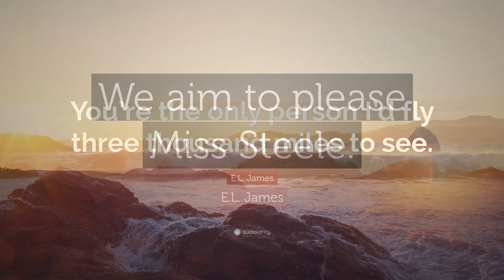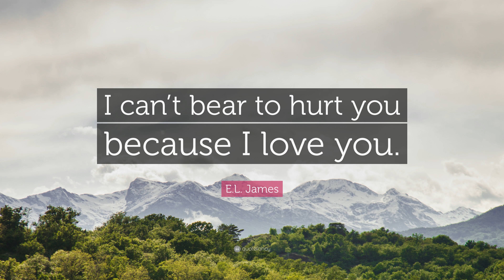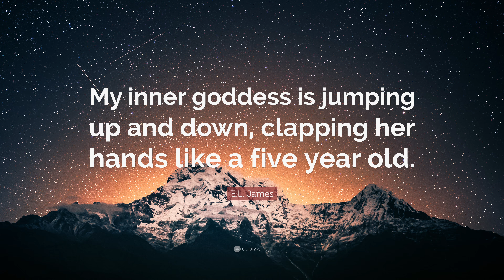TOP 20 E.L. James Quotes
“We have to learn to walk before we can run.”
— E.L. James (00:00)

“Raising the ordinary to extraordinary.”
— E.L. James (00:07)

“I’m drawn, Icarus to the sun. I’ve been burned already, and yet here I am again.”
— E.L. James (00:14)

“I love you and all your kinky fuckery.”
— E.L. James (00:21)

“There’s a very fine line between pleasure and pain. They are two sides of the same coin, one not existing without the other.”
— E.L. James (00:28)

“Yes, I’m rich. Get use to it. – Christian Grey.”
— E.L. James (00:35)

“We always hurt the ones we love, darling.”
— E.L. James (00:42)

“We aim to please Miss Steele.”
— E.L. James (00:49)

“You’re the only person I’d fly three thousand miles to see.”
— E.L. James (00:56)

“You have to kiss a lot of frogs before you find your prince.”
— E.L. James (01:03)

“Never trust a man who can dance.”
— E.L. James (01:10)

“Even a pain in the ass needs someone to care about them.”
— E.L. James (01:17)

“I can’t bear to hurt you because I love you.”
— E.L. James (01:24)

“Any relationship that you have is about negotiation – anything – whether there is a written contract or not.”
— E.L. James (01:31)

“I always want more, with you.”
— E.L. James (01:38)

“Laters, baby.”
— E.L. James (01:45)

“I’ve never wanted more, until I met you. – Christian Grey, Fifty Shades of Grey.”
— E.L. James (01:52)

“It’s much easier to wear your pain on the outside.”
— E.L. James (01:59)

“My inner goddess is jumping up and down, clapping her hands like a five year old.”
— E.L. James (02:06)

“Men aren’t really complicated, Ana, honey. They are very simple, literal creatures. They usually mean what they say. And we spend hours trying to analyze what they’ve said – when really it’s obvious. If I were you, I’d take him literally. That might help.”
— E.L. James (02:13)